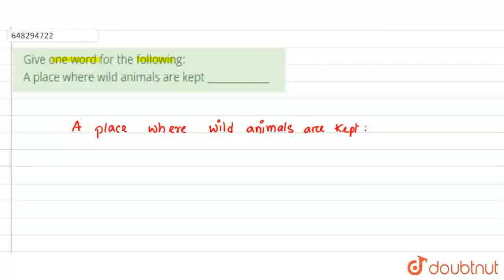Give one word for the following:A place where wild animals are kept _____________ | CLASS 6 | AL...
Give one word for the following:A place where wild animals are kept _____________
Class: 6
Subject: ENGLISH
Chapter: ALL INDIA SAINIK SCHOOL ENTRANCE EXAMINATION: 2013
Board:CBSE

👉 Have Any Query? Ask Us.

Our Telegram Pages:
class 6
6 class ka math syllabus